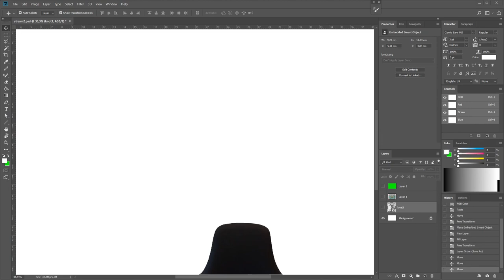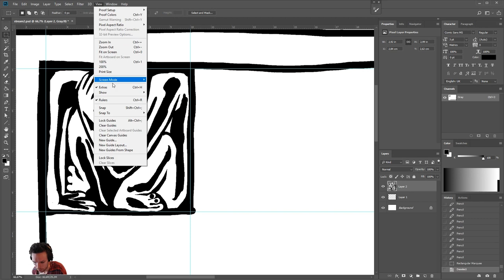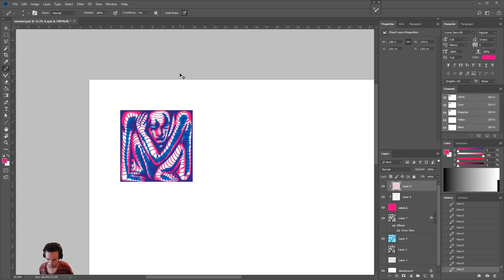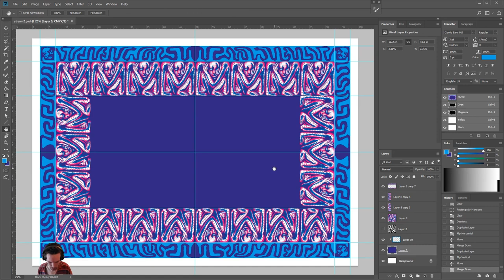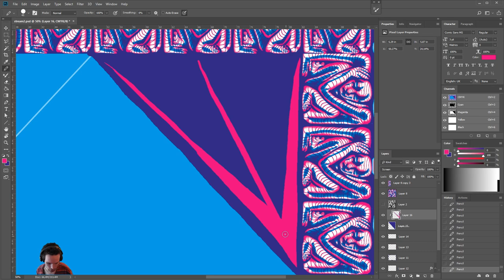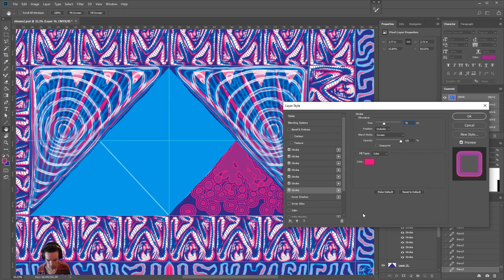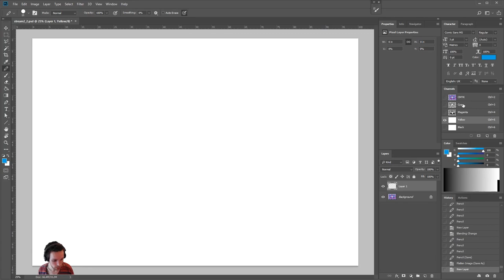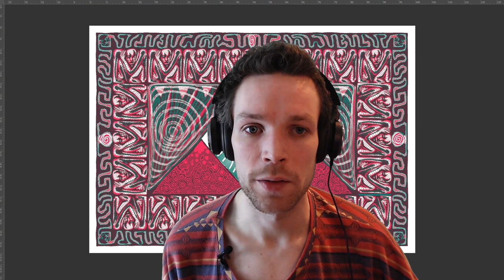Let's make a print in 80 minutes. | Let's Photoshop #1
Making a detailed print from a blank canvas in a bit more than an hour.
The music is from my own Soundcloud. I'll ask some musician friends to help me make something more fitting if i do more of these.